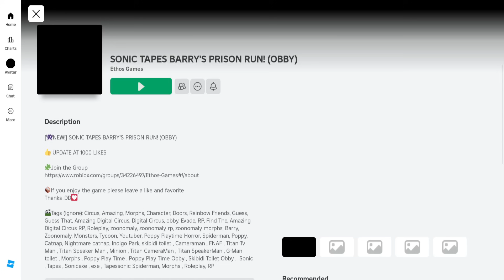GIRLS VS GIRLS SHIN SONIC AMY VS BABY POLLY? OBBY ESCAPE